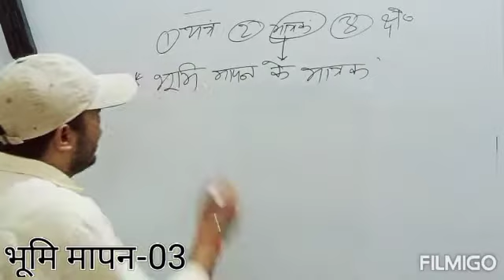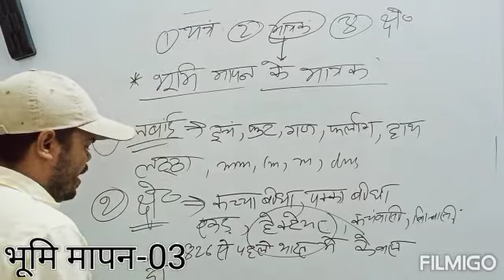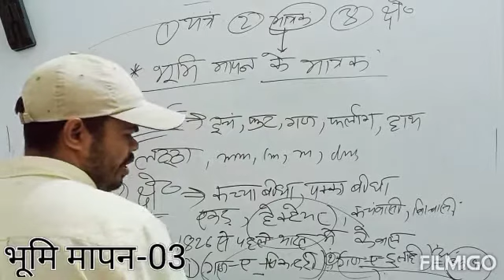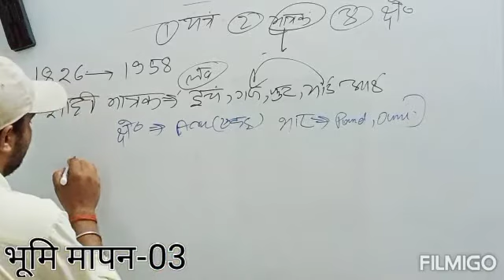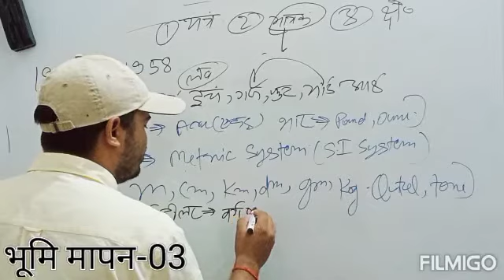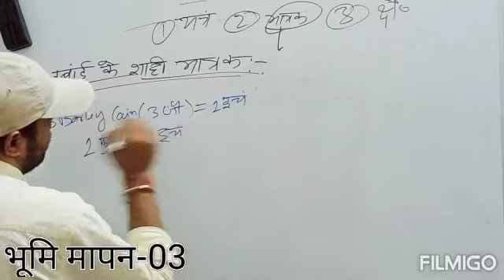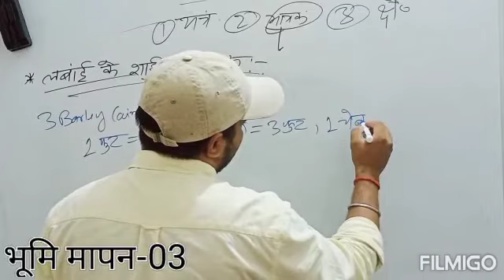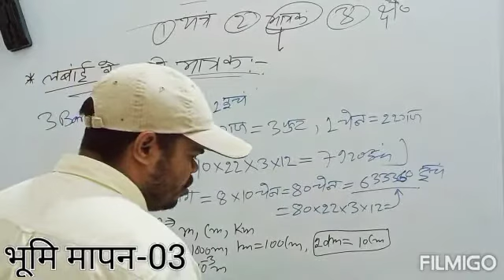भूमि मापन भाग-03 (ग्राम परिवेश)